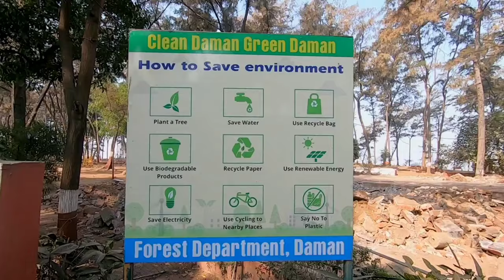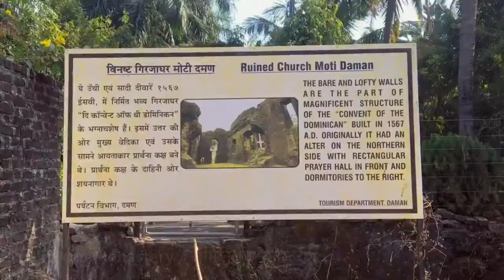🍺DAMAN 🌴 || full tour